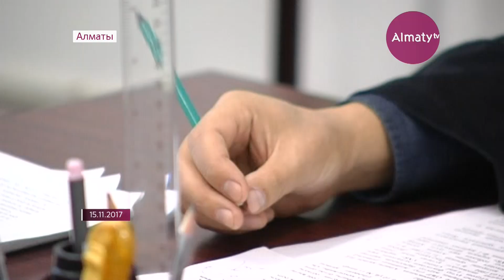Алматыда көлігіне қару-жарақ толтырып қашқан күдіктіге қатысты сот отырысы жалғасуда (14.02.18)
Алматыда көлігіне қару-жарақ толтырып қашқан күдіктіге қатысты сот отырысы жалғасуда. Есте болса, өткен жылдың 12 қарашасы күні Республика алаңында полицейлер осы азаматтарды ұстау үшін арнайы операция өткізген еді. Кейін қос азамат алысқа ұзамай ұсталған. Енді қылмыстық істе бірі күдікті, ал келесісі куәгер болып шыға келді. «Заңсыз қару сақтады» деп айыпталып жатқан 23 жастағы Дәурен Әлеуханов кінәсін ішінара ғана мойындап отыр.